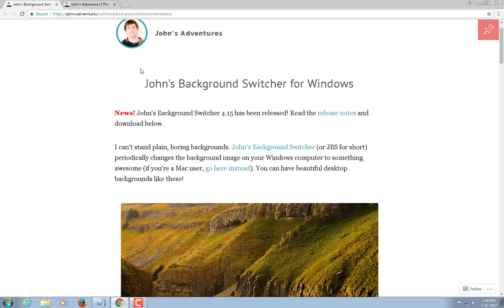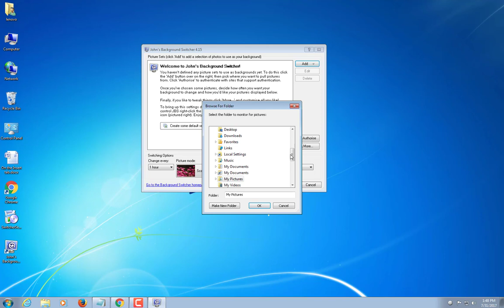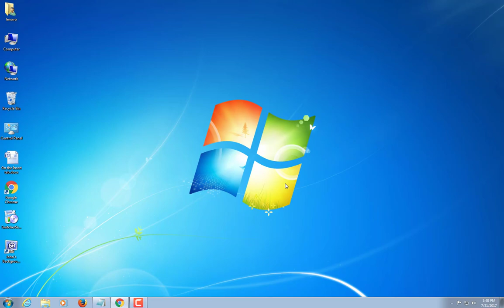How to automatically change random wallpapers on your desktop computer 2017 wyl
wyl 2017
How to Make a Changing Background for Your Computer 2017 wyl
Changing Display Settings, Background Image, Icons and Screen Saver in Windows 10 wyl 2017

john background switcher 4.15

The settings dialog that controls all the functionality.

You add as many pictures sets from as many different places you like to the list and decide how you want them shown. Additional fine-tuning options are available from the ‘More Settings’ dialog where you can tweak till you heart’s content

How to automatically change random wallpapers on your desktop computer?

today we see how to change desktop wallpapers as per time schedule.
john background switcher 4.15 latest release of software by john's Adventure

changes the background image on your computer to something awesome as per your requirements (if you’re a Mac user, go here instead).

you can switch multiple desktop with time intervals

You can specify which pictures to choose from:
Individual pictures on your computer.
Folders containing pictures on your computer such as ‘My Pictures’.
Flickr photo sharing – selecting pictures by person, tags, sets or just plain random. You never know what you’re going to get next!
Facebook – your Facebook photos on your desktop!
Instagram – photos from the most awesome photo app out there!
Vladstudio wallpapers – choose from the coolest wallpapers on the net!
500px – the best high quality photography site on the web!
Any Media RSS feed – choose pictures from sites like DeviantArt, Photobucket, LOLCats and Tumblr blogs amongst many others!
smugmug photo galleries – yours, your friends, anybody’s!
Last.fm – see the music you listen to on your desktop!
Dropbox – your stuff, anywhere, and now on your desktop too!

Windows wallpaper, windows tips, windows tricks, windows desktop background, computer era sridhar, nallamothu sridhar, computerera magazine